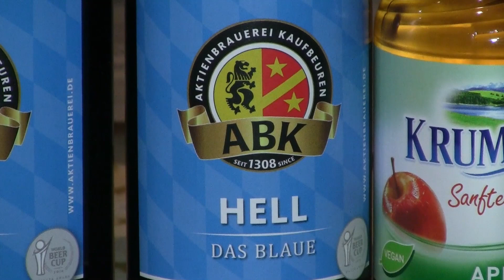ERC Sonthofen 1999 e.V. | Pressekonferenz Lindau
Endstand 1:4